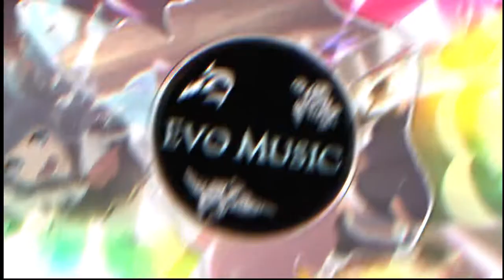[Drumstep] DaveerCode - Purple Planet